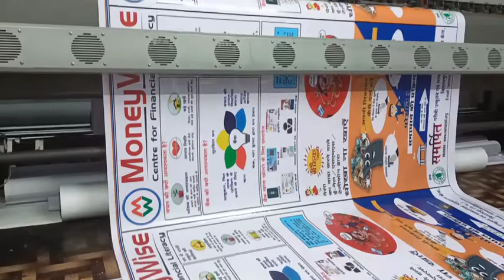फ्लेक्स बोर्ड प्रिंटिंग विनयल प्रिंटिंग all tip printing वर्क cnc machine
फ्लेक्स प्रिंटिंग वनियल प्रिंटिंग cnc machine एक्रिलिक लेटर कैसे बनाए प्लास्टिक लेटर कैसे बनाएं / एक्रेलिक एंब्रोस लेटर कैसे बनाएं /plastik led letter keysy banay /Acrylic abmosh letter / how to make acrylic letter / how to make acrylic ACP letter /acrylic letter banane ka asan trika kia hai /acrylic letter kayse banay / Acrylic letter Raizing /3D डी लेटर बोर्ड केसे लगाते है / led backlight sign / how to make led sign board at home /acrylic led sign board / plastic letter kaise banaye / Ghar par acrylic letter kayse banay /acrylic led board /creative art / How to fix Acrylic letters on Acp sheet / घर पर एक्रीलिक लेटर बनाने का सबसे आसान तरीका /acrylic plastic,moulded lettERS and som stuff... Acrylic Letter Board sign board making # Acrylic, plastic 3D Led Letter sign Board , Backlit Letter installation# Light Fixing and wiring #,manual to make signs acrylic letter# Advertising signs LED letter making... Raj creative art... Acrylic Letter , प्लास्टिक अक्छर बनाने का आसान तरीका # 3D acrylic /LED SIGN BD / letter making /solid acrylic led letters / led name boar #এক্রাইলিক অ্যামব্রোস চিঠিঘরে বসে অ্যাক্রিলিক লেটার বানানোর সহজ উপায়প্লাস্টিকের মোড়ক তৈরি করার সহজ উপায়কিভাবে 3D লেটার বোর্ড ইনস্টল করবেন#কিভাবে এক্রাইলিক অক্ষর করা